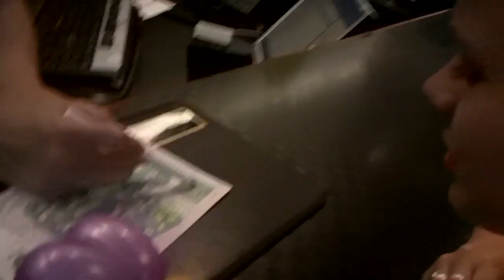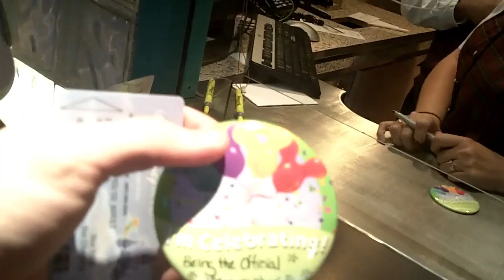The Arrival - WDW Part 3